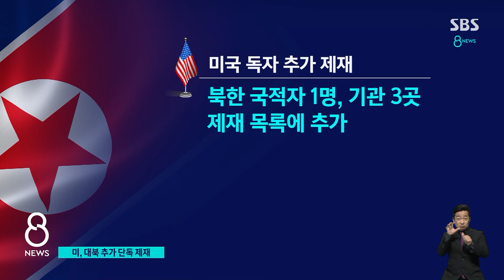직접 총 잡은 김정은, 열병식 '지도'…미, 대북 추가 제재 / SBS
북한이 코로나 확산의 계기가 됐던 지난달 열병식을 다시 홍보하기 시작했습니다. 코로나 상황이 안정됐다는 판단 하에 다시 무력 홍보에 나선 것으로 보이는데, 조만간 추가 도발이 점쳐집니다.
안정식 북한전문기자입니다.